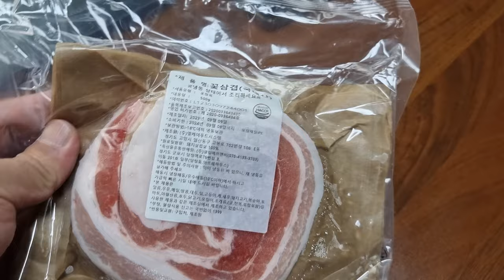꽃삼겹살에 묵은지 돌돌말아 소주한잔~크~기가맥히구마이~Eatingshow Mukbang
구매처 정보
한돈 꽃삼겹살  핵이득마켓

이메일
인스타
jobswa